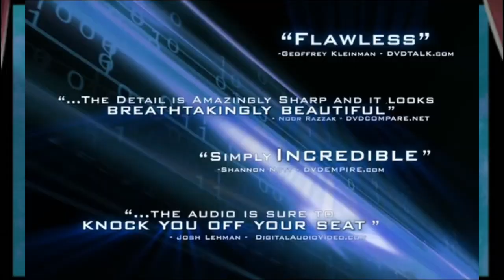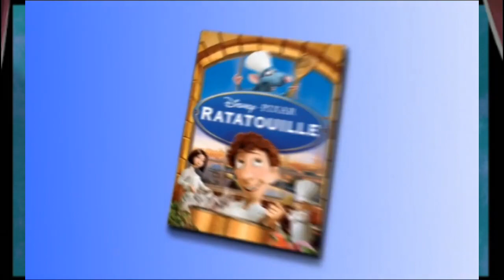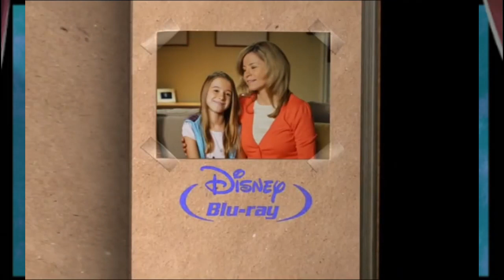DC Superhero Girls Watching Camp Rock Movies DVD Opening